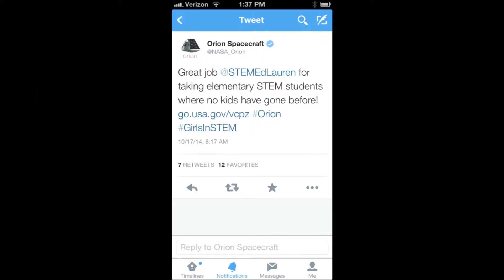Girls of Distinction Video